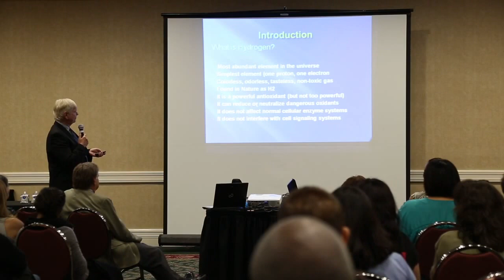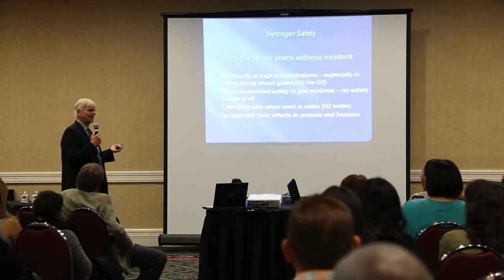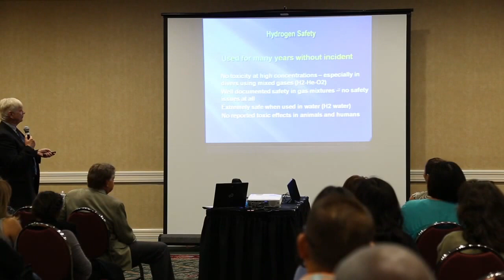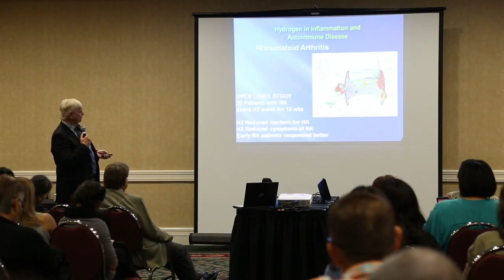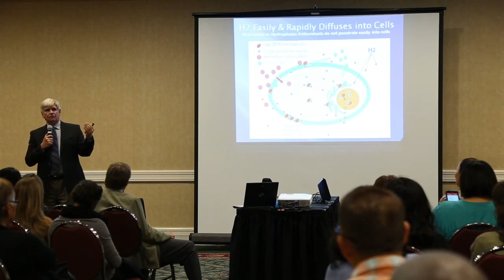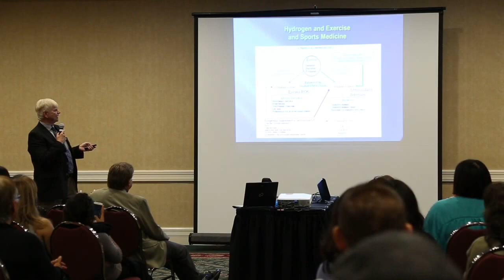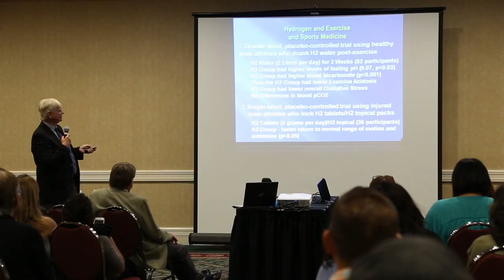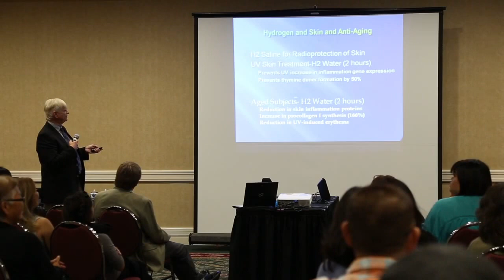IZUMIO - Nobel Prize Nominee, Dr. GARTH NICOLSON on the Safety & Health Benefits of Hydrogen Water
Is Hydrogen Water Safe?

Hydrogen has been used since the 1930s in commercial diving to prevent decompression sickness.

Divers have been exposed, for long periods of time, to a much higher concentration of Hydrogen than the amount present in hydrogen-rich water.

So if it had any possibility of causing harm, we would have known about it over the years from the thousands of professional divers who have used Hydrogen.